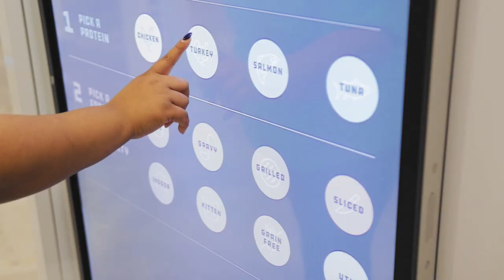Nestlé Purina—Headquarters Tour—Retail Innovation Center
Our Retail Innovation Center helps us bring pet care insight to life through immersive learning experiences. Follow Ryan, Order Revenue Management Business Analyst, on a tour through the ever-adapting space.